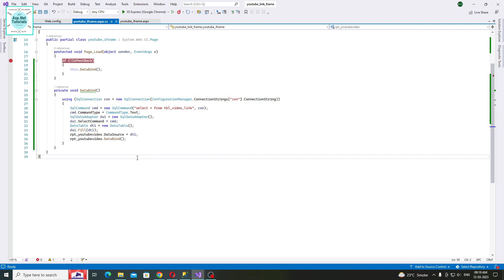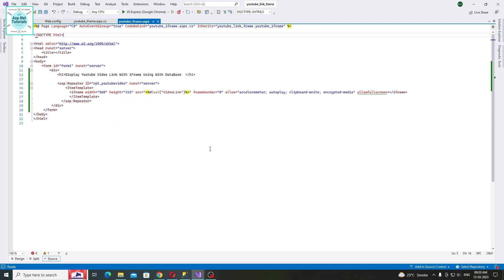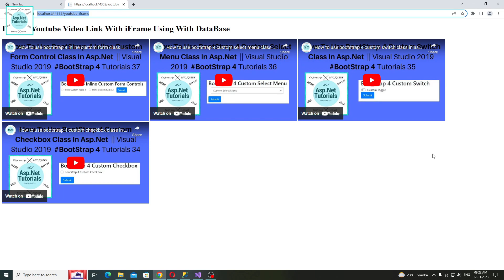How to display youtube video link in iframe with database in asp.net || visual studio 2022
In this video we have learn about asp.net and how to display youtube video link in iframe with database in asp.net vs 2022 its very easy way to learn and its also helpful for new learner student visual studio asp.net.

ASP.NET is a web development platform, which provides a programming model, a comprehensive software infrastructure and various services required to build up robust web applications for PC, as well as mobile devices.

ASP.NET works on top of the HTTP protocol, and uses the HTTP commands and policies to set a browser-to-server bilateral communication and cooperation.

ASP.NET is a part of Microsoft .Net platform. ASP.NET applications are compiled codes, written using the extensible and reusable components or objects present in .Net framework. These codes can use the entire hierarchy of classes in .Net framework.